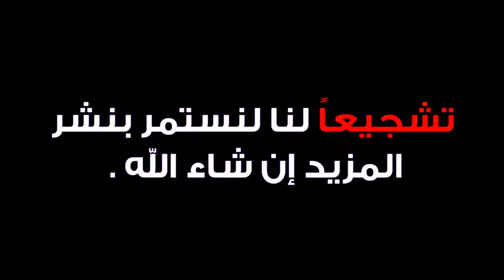صوت رائع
اناشيد تريح القلب